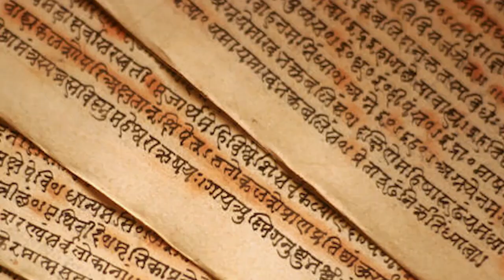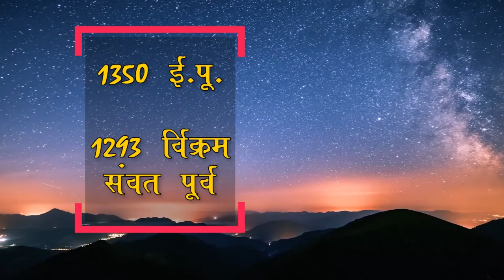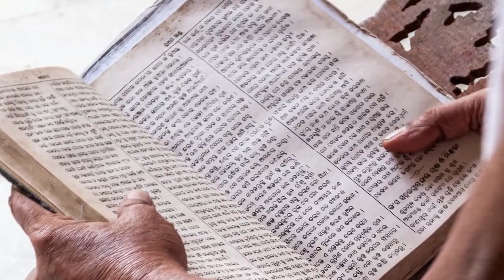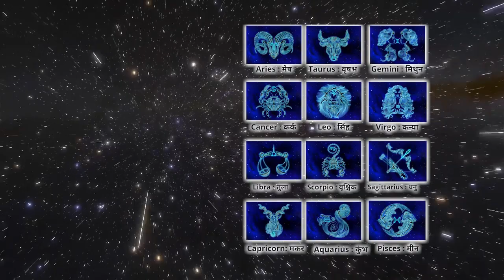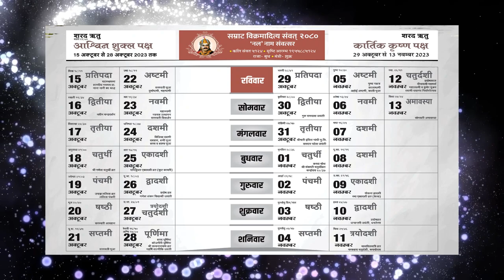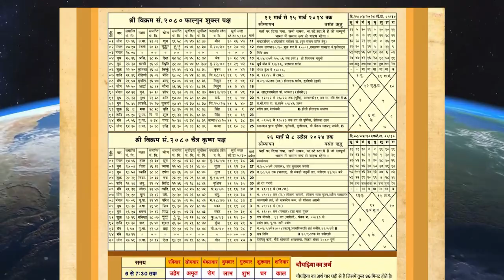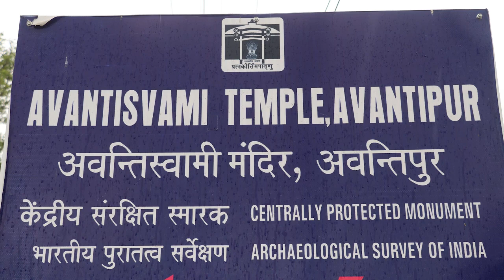महात्मा लगध का अवंतीपोरा |Avantipora of Mahatma Lagadh